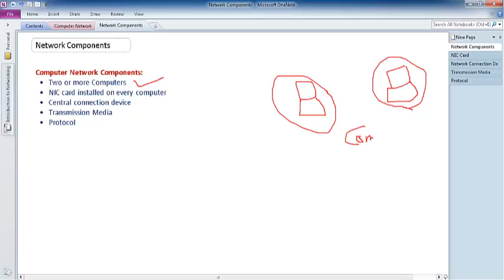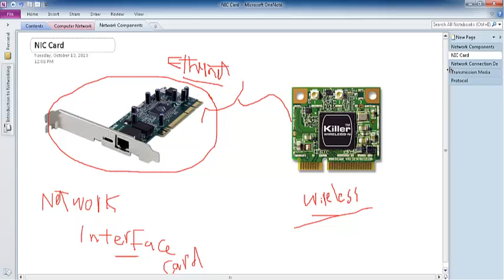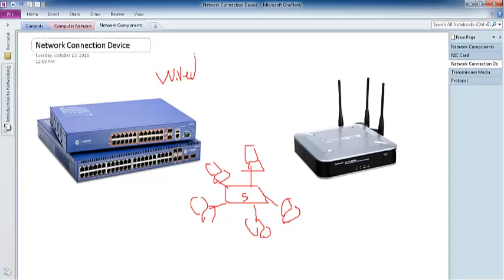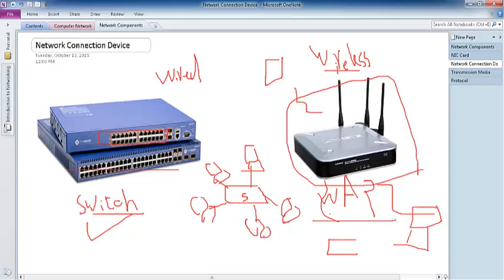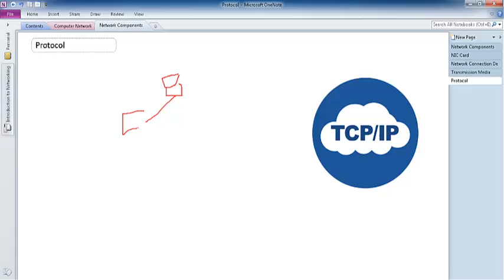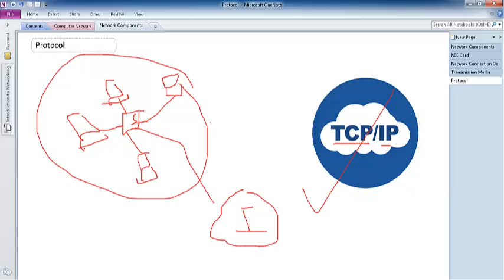Computer Network Components Tutorial#2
Computer Networking for Beginners